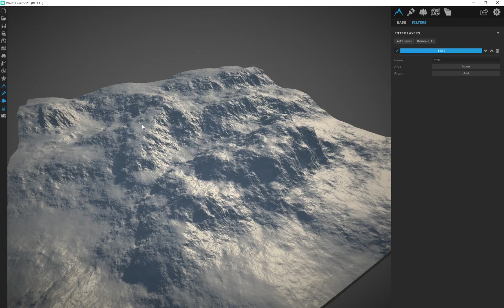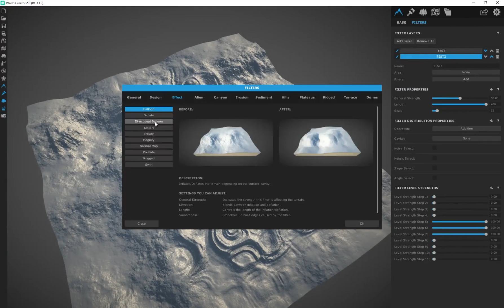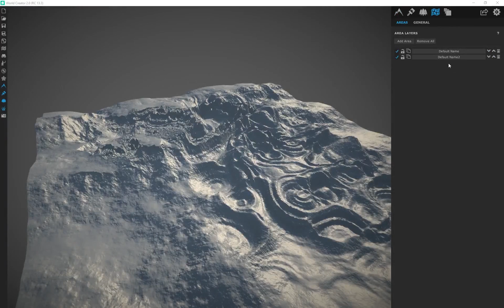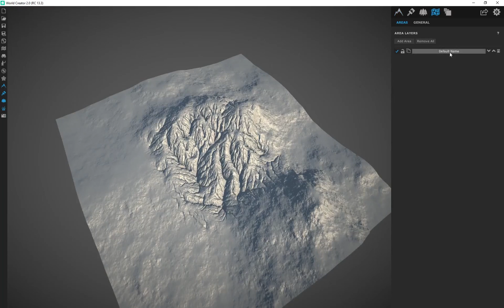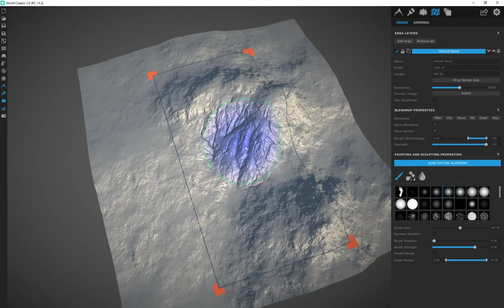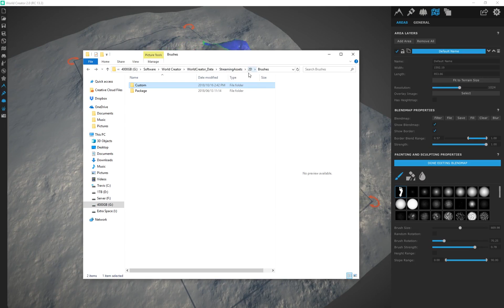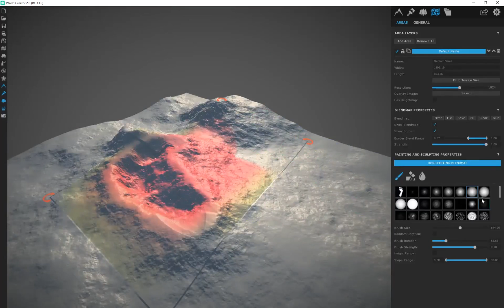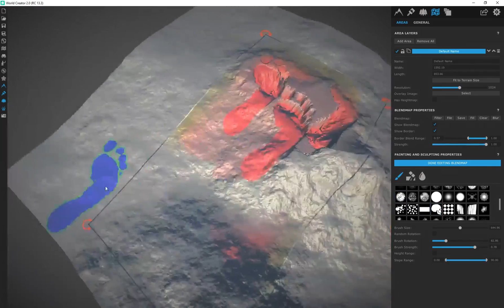World Creator Introduction - PART 3 - Filters & Areas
If you want to support the series and gain access to extra content, i have a gumroad version available as well

The gumroad version includes the entire Introduction to World Creator + BONUS content where i show you a complete breakdown of my STAR WARS flyover scene and you also gain access to 10 World Creator project files that you can study, modify, export and use with your projects.

World Creator is a real time terrain/landscape generation program.  I have recorded 1 HOUR AND 52 MINUTES of content from start to finish. At the end you will learn how to create terrain effortlessly with so much variation, control and speed. You'll also learn how to texture terrain, export it and use it with any 3D program. World Creator is awesome! Real time programs are the future! Enjoy!